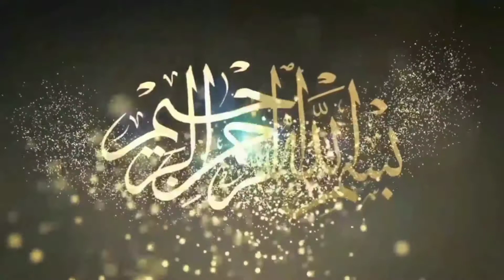Shahid Pehlwan Vs Jameel Pehlwan New Kushti 2021|Mela Tv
well come to mela tv

aap logon ko yah hamari video kaisi lagi apni rai ka izhaar zarur karen,